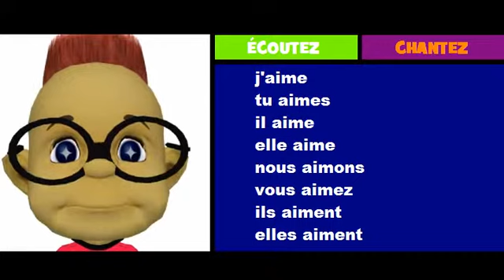French musical conjugation = Rock = aimer